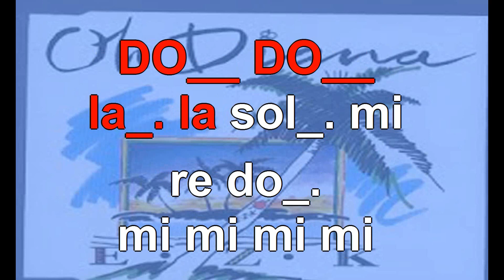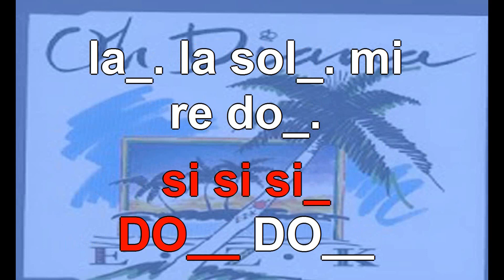Oh Diana (frammento, dal testo "Sonora " pag. 91)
Karaoke notazionale dal testo "Sonora" (pag. 91) per la musica nella scuola media di Rosanna Castello.